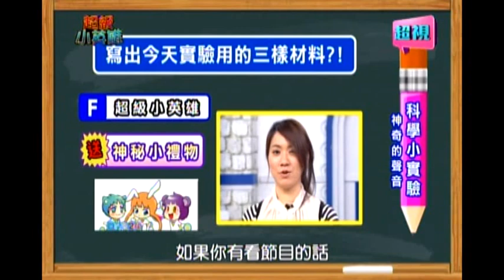0824神奇的聲音 超視《超級小英雄》科學小實驗PART3/4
媽媽在教養的路上，是不是很沮喪？不想當吼媽？卻又天天上演？你知道你們家的寶貝，要用什麼樣的教育方式才會事半功倍呢？
藝術心理老師邱寶慧，用兒童心理測驗讓你在三分鐘裡，了解孩子真正的個性本質，用對的方法教養輕鬆加分喔！
兒童科學佩妮老師，本週要告訴小朋友，人的聲音是有力量的，它可以有非常神奇的表現，讓你看的到聲音的存在喔！
你的孩子是不是常跌倒，平衡感不好，職能治療師張旭鎧會告訴你幾個簡單的動作，就可以增加孩子平衡的能力喔！
更多精彩的節目內容，都在週日早上十點由利霏、可藍姐姐主持的【超級小英雄】！

你的孩子左右不分，你很苦惱嗎？
不用怕煩，兒童發展專家張旭鎧和舞蹈老師amay特別研發左右分好的親子律動，每天三分鐘，爸媽好輕鬆！
科學專家佩霓老師有一支神奇的筆，畫在紙上就可以通電，是怎麼辦到的？
如果孩子在學校被同學笑，怎麼辦？
心理諮商師許皓宜來告訴爸媽，最好的解決方法！
更多有趣好玩的內容，都在週日早上10:00由利霏姐姐&可藍姐姐主持的【超級小英雄】！